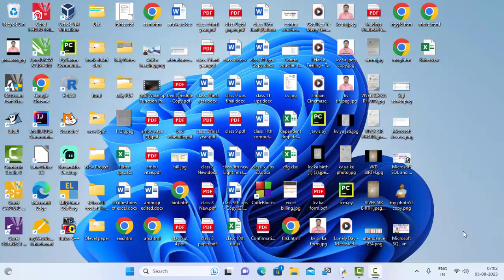Create a function to find prime number in python in hindi@COMPUTEREXCELSOLUTION